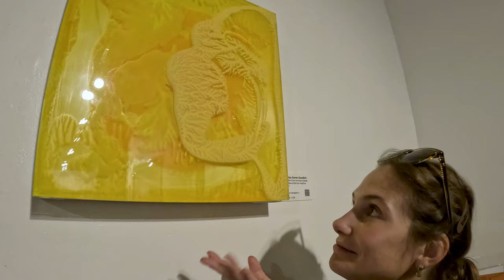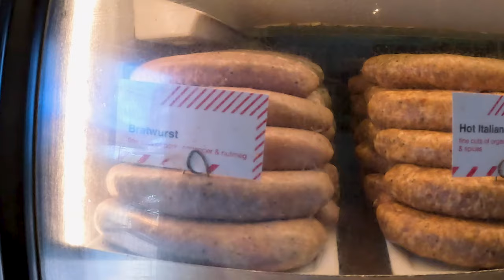Exploring LA's Arts District | Amazing Street Art Tour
Join us as we explore the vibrant Arts District in Los Angeles! In this video, we visit some of the most iconic spots and hidden gems, showcasing incredible street art and murals. From the lively atmosphere of Angel City Brewery to the renowned Hauser & Wirth gallery, we cover it all. Discover the creative energy that defines this unique part of LA.

Highlights:

Angel City Brewery: We start our adventure at Angel City Brewery, capturing the vibrant mural on its exterior and exploring the brewery's lively interior.

Hauser & Wirth: Next, we visit the famous Hauser & Wirth gallery, highlighting its stunning art exhibits and beautiful courtyard.

Art Share L.A.: We dive into the community art space at Art Share L.A., showcasing its rotating exhibits and impressive street art on the building.

The Container Yard: This creative hub is packed with vibrant murals and urban art. We explore and film various murals and even catch some artists in action.

Wurstküche: We stop by this popular German sausage restaurant, capturing its unique decor and lively atmosphere.

Zinc Café & Market: A trendy café with a modern aesthetic, perfect for a quick bite and some fantastic shots of delicious food.

The American Hotel: Home to the iconic "Abuelita" mural by El Mac, we highlight this stunning piece of street art and the surrounding area.

Traction Avenue and 3rd Street Murals: We walk along these streets,
capturing as many murals as possible, from wide shots to detailed close-ups.

We wrap up our tour with a beautiful sunset shot, reflecting on the amazing creativity and vibrant culture of the Arts District. Have you visited the Arts District? What's your favorite mural?

Thanks for joining us on this journey. We appreciate all your support and can't wait to share more adventures with you! Until next time, keep exploring and stay venturesome!

[Let's Go Home - Jeremey Blake]

Just a quirky guy uploading his adventures of life with people that I love!

Mountains, Ocean, City Life, Food, National Parks, Family and a lot of dorkiness on this channel! GUARANTEED!